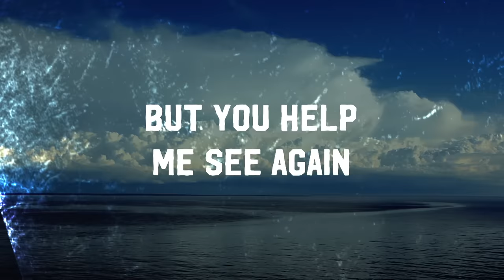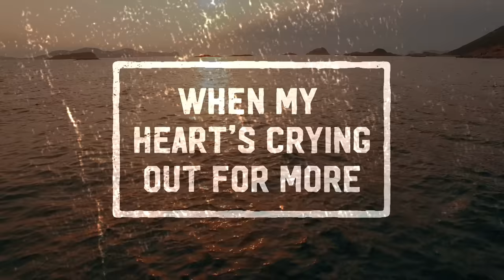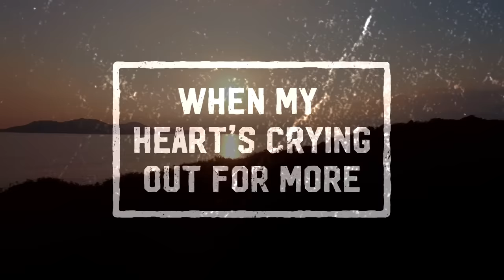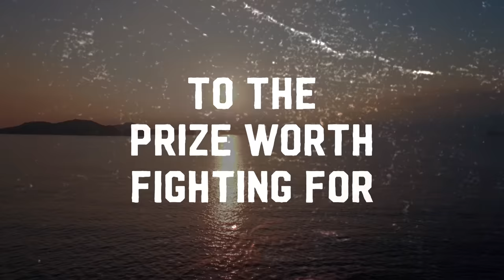Jamie Kimmett - Prize Worth Fighting For (Official Lyric Video)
Listen to the PrizeWorthFightingFor EP NOW!

Prize Worth Fighting For

Lately been down so low
My faith seems to come and go
Some days father I don't know
How did my love grow cold

But you help me see again
This world is not the end
Jesus my sweetest friend
You're worth the suffering

Your love is my reward

When every day's just another struggle
And every choice is an act of war
Gotta pray gotta press on
To the prize worth fighting for
When it feels like I’ll never make it
When my heart's crying out for more

The battle rages on
But your promise keeps me strong
I know I’ll will win this race
With your unfailing grace

The prize worth fighting for
Jesus you're worth my all

Music by Jamie Kimmett performing “Prize Worth Fighting For” (Official Lyric Video). (C) 2018 Provident Label Group LLC, a division of Sony Music Entertainment